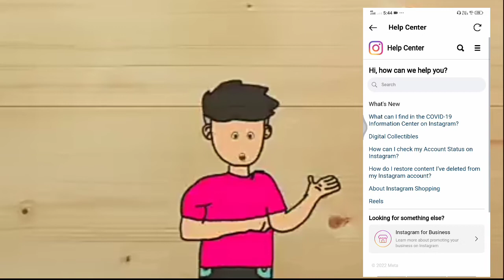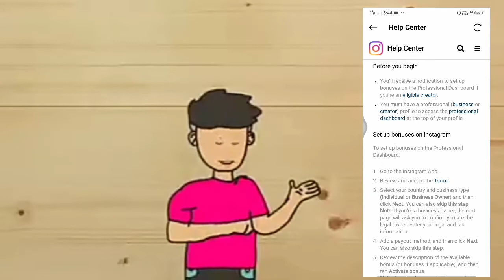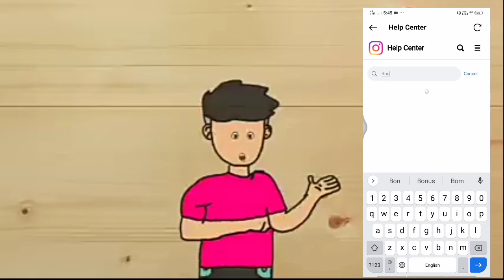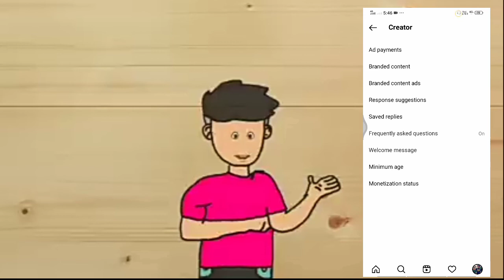Enable Reels Bonus for 100 Followers | 100 Followers पर बोनस Option कैसे enble करे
How to Enable Reels Bonus for 100 Followers | Instagram reel bonus not showing Problem Solve 🔥

🤑 Instagram Reels Bonus kaise Milega | Reels Bonuses Kaise Milega | Reels bonus program instagram

1.how mach Instagram pay for reels in India
2.Instagram reel bonus india
3.reel play bonus program
4.Instagram reel bonuses eligibility
5.Instagram reel bonus payout
6.reel sa paise kamaya
7.how tk earn money from Instagram reel bonus
8.how to make money with reel bonus on Instagram
9.reel bonus not showing problem in India
reel bonus kab milga
10.Instagram reel bonus not showing
reel bonus sa kaisa paisa kamya

Solved Queries 🟢👇

1.reels bonuses instagram
2.reels play bonus instagram
3.reels bonus program instagram
4.reels play bonus instagram india
5.reels play bonus instagram
malayalam

Your questions 🟢👇
1.reels bonuses kaise milega
2.reels bonus program instagram
3.reels bonuses instagram
4.reels bonus program instagram india
5.reels bonus not showing up
6.reels bonuses option not showing
instagram bonuses reels
instagram bonuses not showing
instagram bonus
instagram bonus program
instagram bonus program india
instagram bonus program telugu
instagram bonus update
instagram bonus problem
instagram bonus eligible
instagram bonus payout
instagram reels monetization
instagram reels monetization new
update
instagram reels monetization
kaise kare
instagram reels money earning
instagram reels motivation
instagram reels monetization
telugu
instagram reels monetization
tamil
instagram reels motivational
background music
instagram reels monetization
requirements
telugu
instagram reels paise kaisev
kamaye
instagram reels se paise kaise
kamaye 2022
instagram reels ke kitne paise
milte hain
instagram reels par kitne paise
milte hain
instagram reels dekh kar paise
kaise kamaye
instagram monetization
instagram reels
instagram par follower kaise
badhaye
instagram account delete kaise
kare pernmanently
instagram ka password kaise pata
kare
instagram story ideas
instagram song